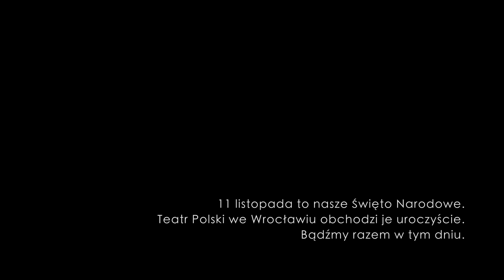Narodowe Święto Niepodległości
🔹 Fryderyka Chopina, 🔹 Czesława Niemena i 🔹 Cypriana Kamila Norwida dzieli czas i przestrzeń, jednak w ich twórczości można odnaleźć intrygujące dowody wspólnych wpływów i inspiracyjnych wątków. Tegoroczny 🎷 "Koncert dla Niepodległej" z okazji Święta Niepodległości 🇵🇱  będzie opowieścią o  tych trzech wybitnych twórcach, ważnych postaciach polskiej kultury.

🇵🇱 A my już dziś zapraszamy do obejrzenia czytania online "Fortepianu Szopena" Cypriana Kamila Norwida w wykonaniu Dariusza Bereskiego ze znakomitą muzyką Roksany Vikaluk.